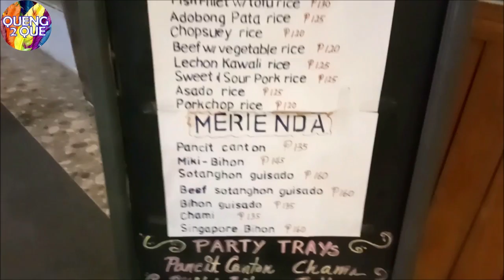Huling Silip sa Makati Cinema Square | May Bago Na!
Babaguhin na pala ang Makati Cinema Square. Batang 80s, anong memories nyo dito? Tara, kwento na!